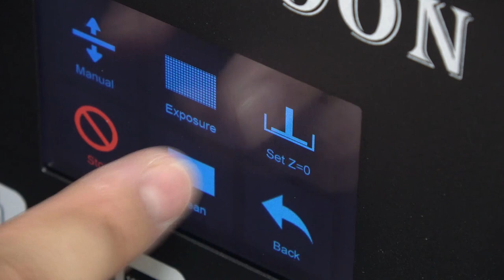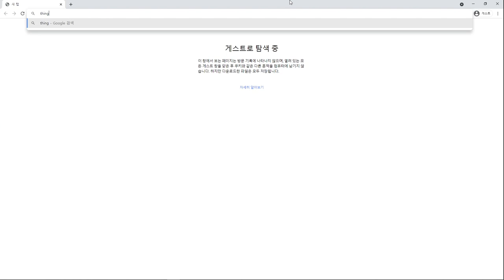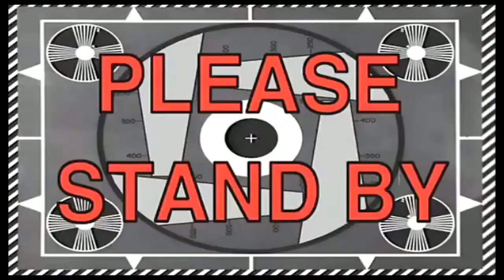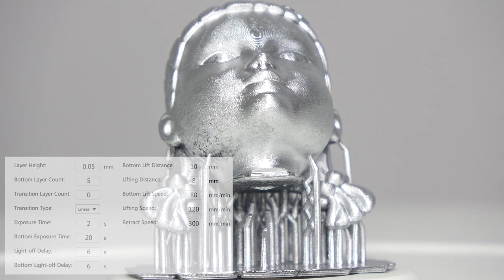[리뷰] KP6 레진프린터 퀄리티 보소 :)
[이번 영상은 KEEPANG의 제품만 지원받아 만든 영상입니다]

킹룬 프린터로 유명한 Keepang 에서
KP6( DLP방식)의 레진 프린터를 출시 했습니다.

KP6 레진 프린터 좌표